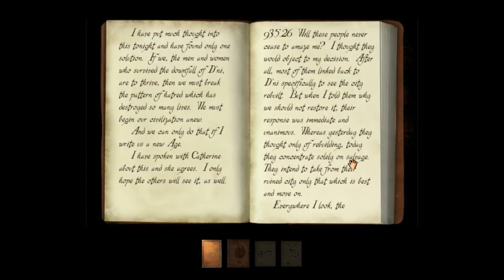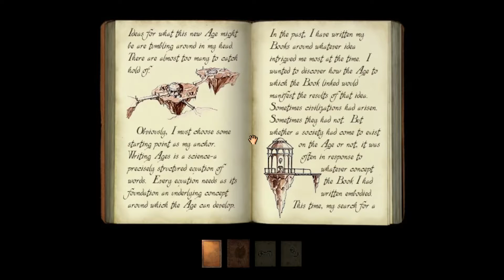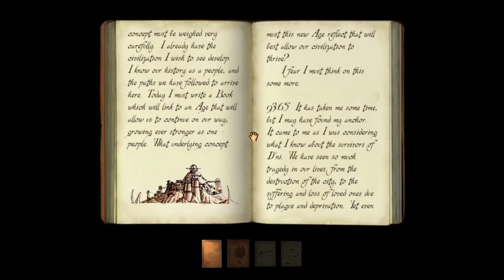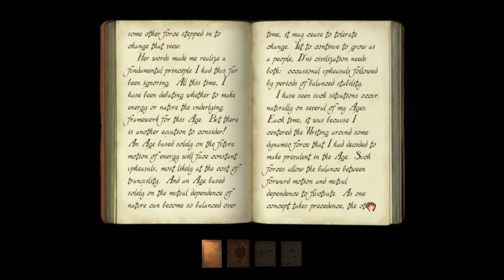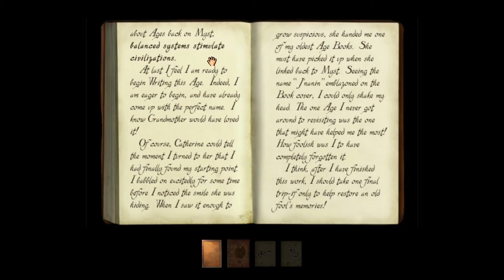Myst 3 Exile | Episode 7 - Reading Atrus's Journal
Hey all, I know these videos are not that interesting, but I already recorded it and if you like Myst Lore, you will like the background information it gives you.
The Year of Myst will continue, and we will go through all of the Main Myst Games.